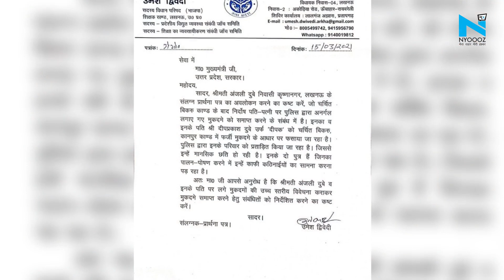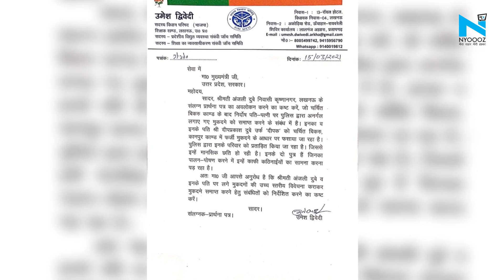Kanpur Encounter: Vikas Dubey के परिवार के लिए परेशान हैं BJP MLC Umesh Dwivedi!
कानपुर के बिकरू कांड को अंजाम देने वाले गैंगस्टर विकास दुबे के एनकाउंटर के बाद से लगातार मामले में नए मोड़ आ रहे हैं। बीजेपी एमएलसी उमेश द्विवेदी ने इसको लेकर सीएम योगी को letter लिखा है। letter में एमएलसी ने कानपुर पुलिस पर कई गंभीर आरोप लगाए हैं, साथ ही बीजेपी एमएलसी उमेश द्विवेदी ने इस मामले को लेकर सीएम योगी से मुलाकात भी की है।